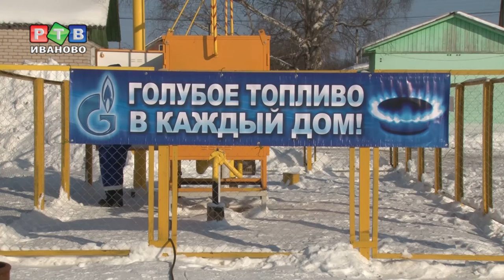Утвержден порядок предоставления субсидий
Распределены субсидии на газификацию, благоустройство и на повышение плодородия почв. Кому и на что пойдут средства – смотрите в нашем сюжете.